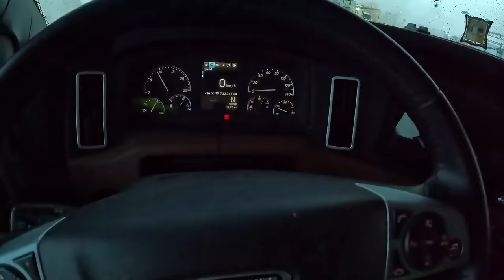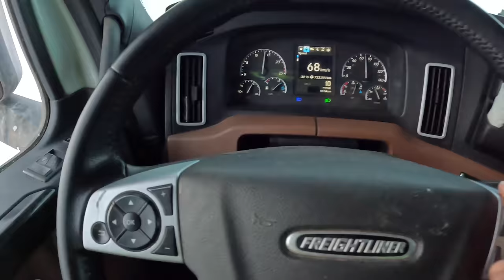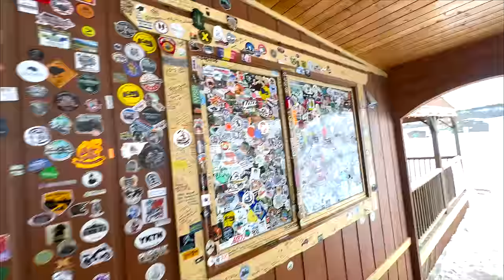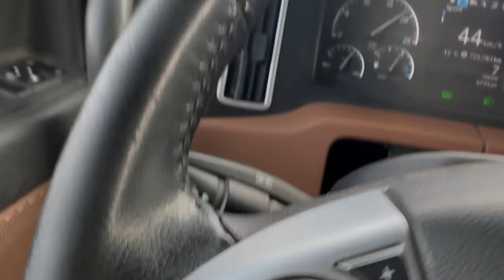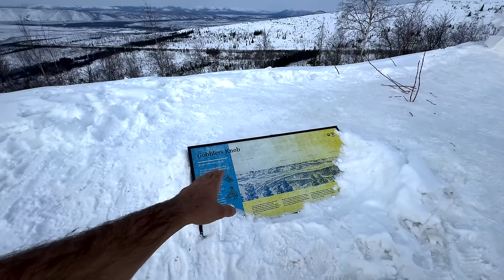3000 Miles , Solo ALASKA Truck Trip | Americas Most Dangerous icy Road